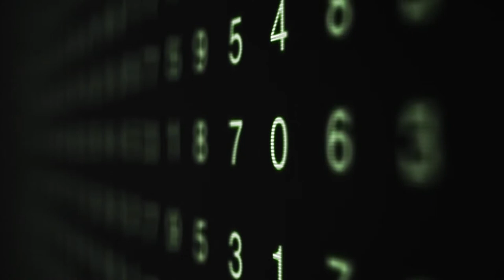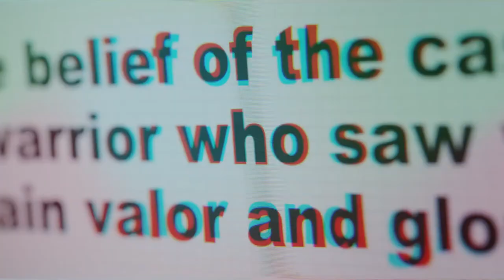Io è un altro io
Silvio Ranise, direttore del centro di Cybersecurity di FBK, racconta come il tema dell’identità digitale sia attuale ed in continuo divenire, tra il dovere di tutelare la nostra privacy ed il dovere di agevolare il nostro vivere.